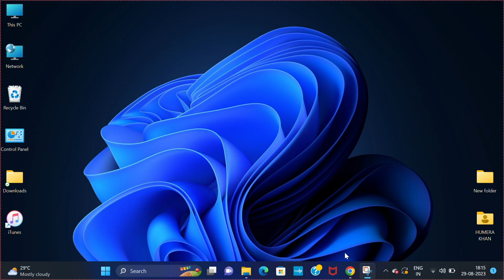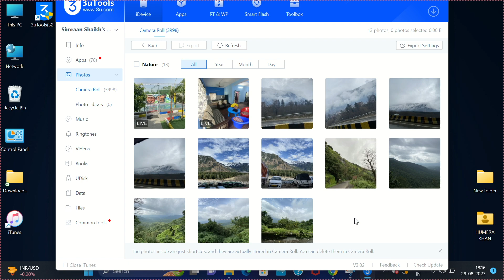Transfer Photos/Files from iPhone to Windows PC/Laptop?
In this video, I showed how to transfer photos or files from iPhone to Windows PC or Laptop.